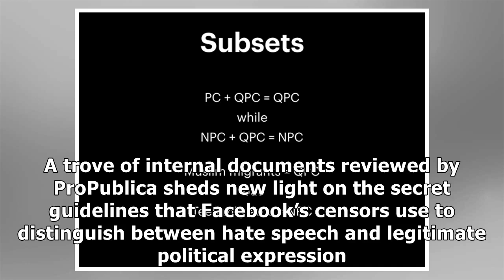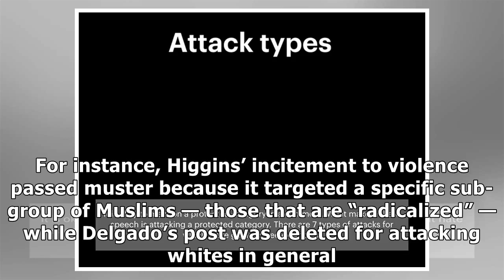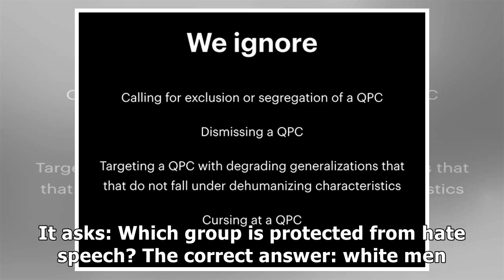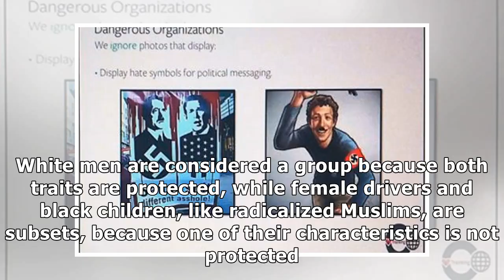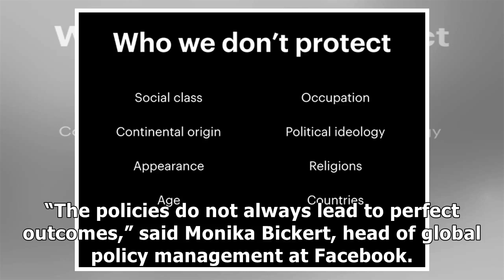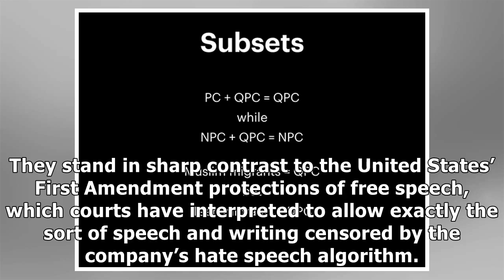Facebook’s Secret Censorship Rules Protect White Men…